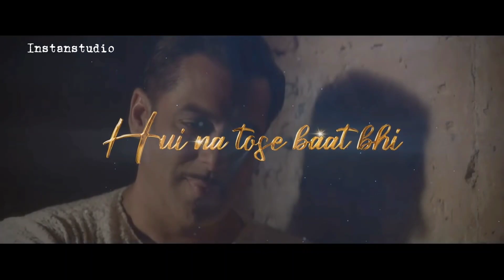The Best Salman Khan Mashups of All Time l HeartBroken Chillout Mashup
[CHANNEL NAME] [Instanstudio]
INSTANSTUDIO
instanstudio
instan'studio
Instanstudio
[Instanstudio]
HI HOW ARE YOU

Channel Name
YouTube Ms
⚠️ Important:

YouTube Ms
YOUTUBE Ms
youtube ms
Ncs
NCS
YouTube Ms
YouTube Ms
YOUTUBE Ms
youtube ms
Ncs
NCS
YouTube Ms
YouTube Ms
YOUTUBE Ms
youtube ms
Ncs
NCS
YouTube Ms
YouTube Ms
YouTube Ms
youtube ms
youtube ms
YouTube Ms
YouTube Ms
youtube ms
youtube ms
YouTube Ms
YouTube Ms
youtube ms
youtube ms
YouTube Ms
YouTube Ms
youtube ms
youtube ms
CHANNEL NAME YOUTUBE MS
YouTube Ms
YouTube Ms
YouTube Ms
YouTube Ms
YouTube Ms
YouTube Ms